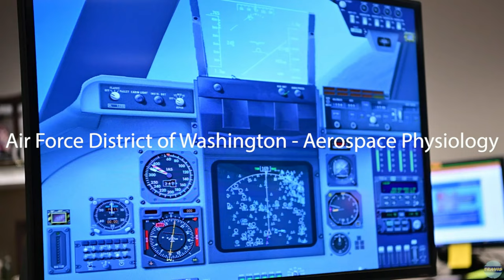2022 Air & Space Expo at Joint Base Andrews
2022 Air & Space Expo
JOINT BASE ANDREWS, MD, UNITED STATES
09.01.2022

Join us September 17th and 18th for the 2022 Air & Space Expo at Joint Base Andrews!

Film Credits: Video by Airman Essence Myricks
316th Wing Public Affairs